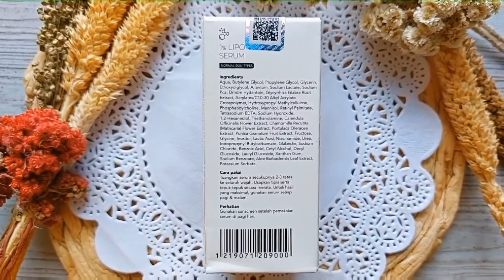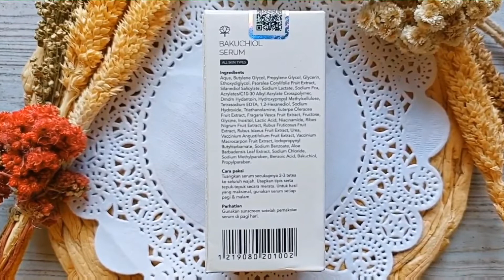BATTLE IMPLORA RETINOL SERUM & IMPLORA BAKUCHIOL SERUM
Hai kali ini aku mau review sekaligus batte dua serum anti aging keluaran terbaru dari implora yaitu implora 1% liporetinol serum dan implora bakuchiol serum. Kira-kira lebih worth to buy yang mana nih? simak divideo yaaa